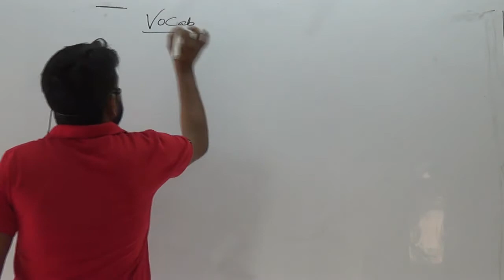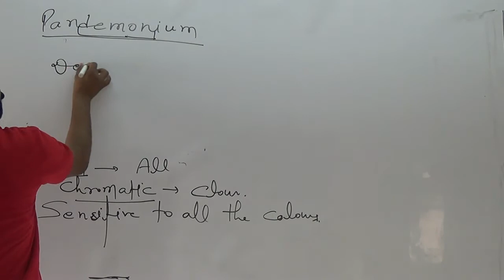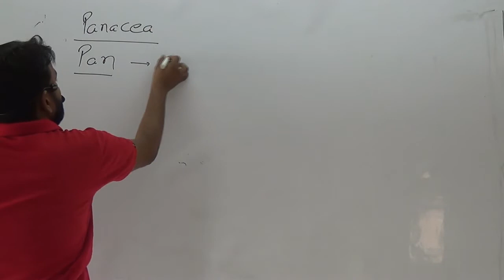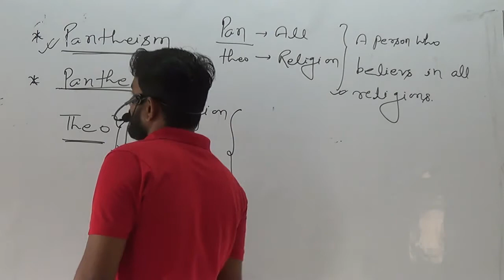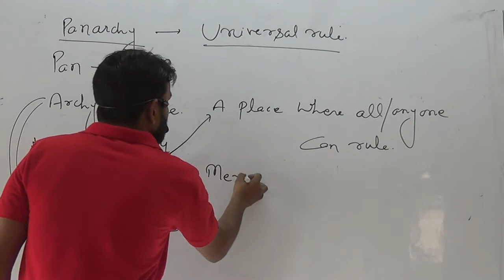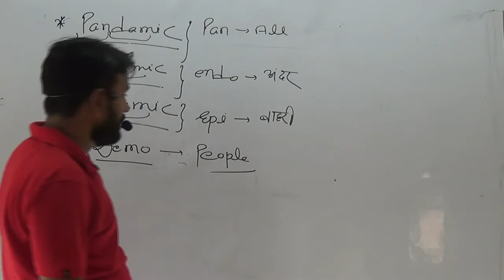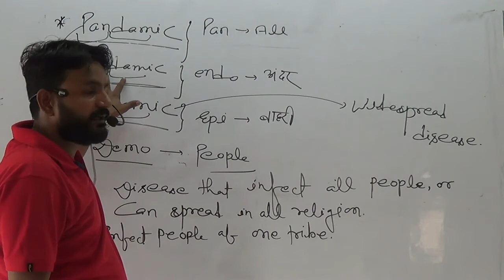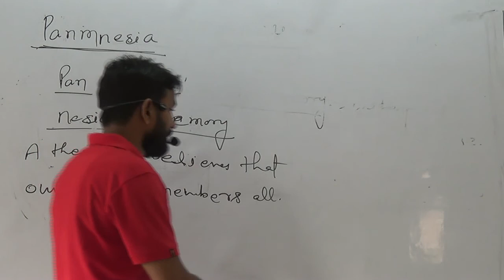Vocabulary class 5 by anuj yadav sir